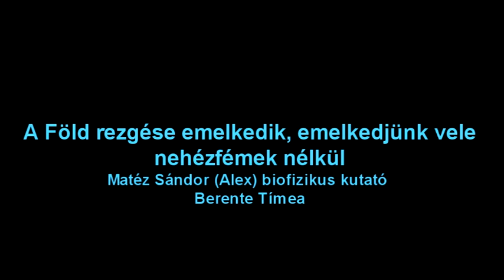A Föld rezgése emelkedik, emelkedjünk vele nehézfémek nélkül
MEGÚJULÁS A  JÖVŐÉRT III. - A jövőnk kulcsa bennünk van
Matéz Sándor (Alex) biofizikus kutató
Berente Tímea